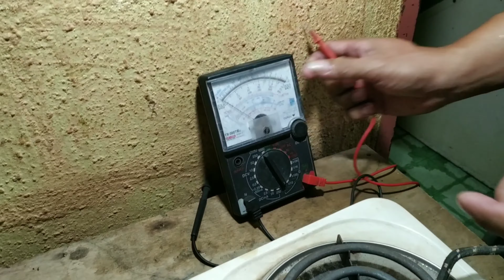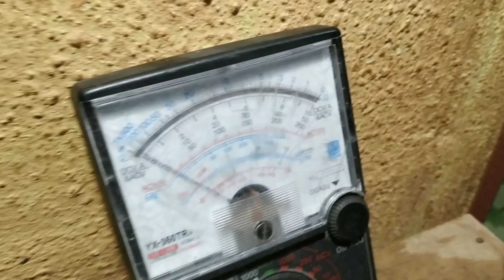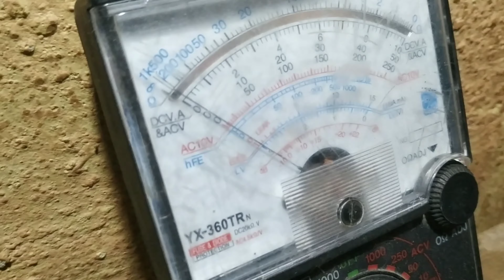Paano MagRepair ng Sirang Electric Stove